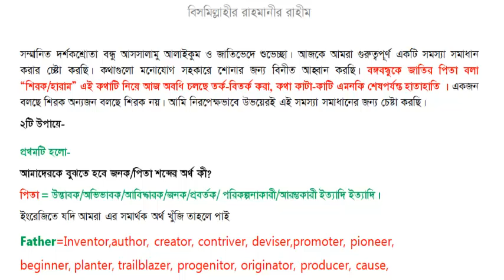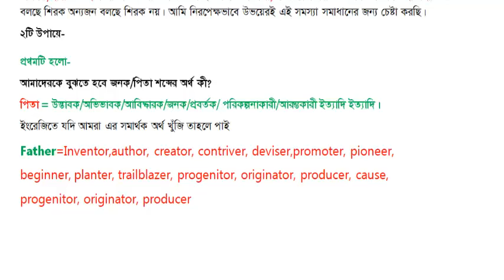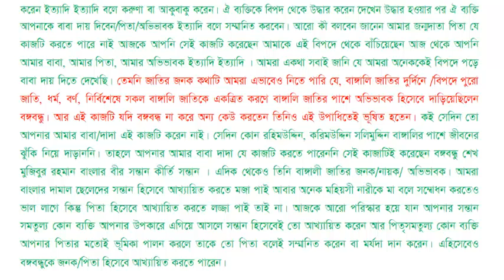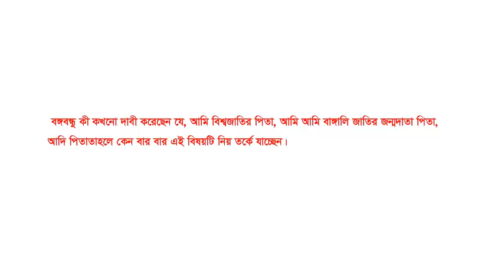বঙ্গবন্ধুকে জাতির জনক বলা শিরক/হারাম কেন? ইতিহাসের সেরা সমাধান!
The word "shirk / haram" calling Bangabandhu the father of the nation is still being debated, cut off and even finally clashed. Today it is clear that first of all, his discovery is an independent Bangladesh, a united Bengali nation. If he had not taken the decision then, an independent territory called Bangladesh would still be in the chain of subjugation. Bengali nationalism did not develop. His discovery is a historic 6-point claim, his discovery is the historic March 7th speech that UNESCO called the best speech in the world court. There we are ashamed to call our country's heroic son Bangabandhu Sheikh Mujibur Rahman as the father of the nation. We commit sins, we commit shirk, but we are committing even greater shirk. So now let's see who he did these things to save whom he did not hesitate to sacrifice his life to save whom. The answer will come to Bangladesh and Bengali nation. East Bengal was separated from West Bengal only when the Bengali nation emerged, the Bengali nation developed, a country called Bangladesh emerged. And the main protagonist / inventor / father / father / inventor / guardian of whatever he says is Bangabandhu Sheikh Mujibur Rahman. From the point of view of the way of the child holding the hand of the father as well as the way of Bangladesh by the hand of Bangabandhu, from this point of view he said the same thing as the father / father / guardian / discoverer of the Bengali nation.
Hey brother, we have become such a big hypocrite today that we immediately forget about the contribution of people, do not acknowledge, we have forgotten to evaluate and respect people for which we are in decline today. Second,
This time I am saying more simply- we have seen many people on the way, when they are in danger, they say, save me, have mercy on me, help me, etc. Rescue the person from danger. After the rescue, the person will honor you as a father / father / guardian etc. What more can you say, you did what my birth father could not do today, you saved me from this danger, from today you are my father, my father, my guardian, and so on and so forth. We all know that many of us have seen parents in danger. Similarly, we can take the word Father of the Nation in such a way that Bangabandhu stood by the side of the Bengali nation in uniting all the Bengali nation irrespective of race, religion, caste, in the misfortune / danger of the Bengali nation. And if this work had been done by someone other than Bangabandhu, he too would have been awarded this title. Where did my father / grandfather not do this work that day? On that day no Rahimuddin, Karimuddin Salimuddin stood by the side of Bengalis at the risk of their lives. Then Bangabandhu Sheikh Mujibur Rahman, the heroic son of Bengal, did the work that my father and grandfather could not do. From this side also he is the father / hero / guardian of the Bengali nation. We enjoy naming the naughty boys of Bengal as children and it is nice to address many majestic women as mothers but we are not ashamed to call them as fathers. Today it has become clearer that a person who is equal to your child is actually called a child for your benefit and if a person who is similar to your father plays a role similar to your father then he is honored or respected as a father. Even so, you can call Bangabandhu as your father.
Now let's come from the Islamic point of view-
Our forefathers - Hazrat Adam (AS), the father of the nation, Hazrat Ibrahim (AS) and our birth father - the father of each.
Knowing where our problem is we love the most to disbelieve, not to obey, not to try to understand and to beat the sesame.
Hazrat Ibrahim (AS) is the father of the world nation, the father of the nation of the whole world and Bangabandhu has been called / honored / or addressed as the father of the smallest Bengali nation. Bangabandhu was not addressed as the father of the world nation. Hey brother, I will not go deeper, not far away. Usually you will come on Facebook live with Bangabandhu's picture and say, You will see that everyone will call you crazy or if you demand too much, they will give you a whitewash. It would have been a sin to engage in polytheism here.
You know where our main problem is, we love to be called mother and sister as children, it feels good when others call us fathers, we feel great but we are ashamed to call others fathers. Change this attitude from today, if you are in this mistake, then it will be your own shirk.
Those who do not try to understand will have shirk only if they have a negative attitude. If you think everything positively, the Creator will increase your respect and virtue. Because Bidhata himself loves to praise. Therefore, as a human being, you praise and respect the Gunis, and the Creator will also increase your respect.
I hope that from today onwards we will appreciate each and every good deed and subject more, acknowledge the contribution of others and be grateful to others.